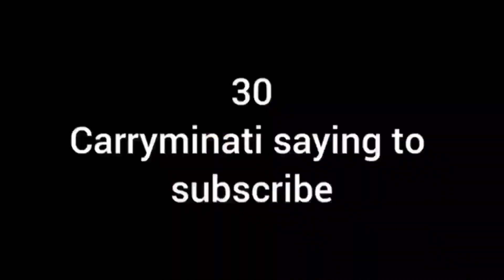So Friends ham log aaj,// etna gormime bembu katne kelye geya tha 😟😟Assam pagol vloger//👍❤❤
#@Assam#pagol vloger//